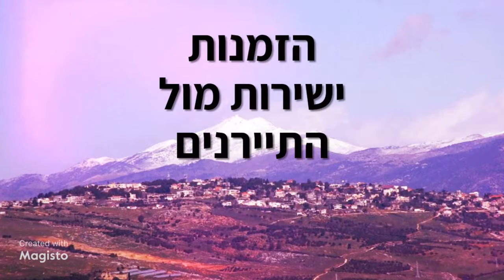צימרים בצפון - חופשה בצימרים במטולה לזוגות ומשפחות zimmer.co.il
צימרים במטולה, צימרים בצפון, צימרים בגליל העליון

במושבה מטולה מגוון צימרים, חדרי אירוח ובתי מלון לזוגות, משפחות וקבוצות מטיילים.
צימרים ממוזגים ומאובזרים במנעד רחב של מחירים החל מצימרים עממיים ועד לאחוזות ווילות מפוארות. האירוח מתאים גם לציבור הדתי. במספר מתחמי אירוח חדרים המותאמים גם לנכים.

באתר צימר תמצאו מידע מפורט לכל מתחם אירוח כולל תמונות, מחירים ומבצעים המעודכנים און ליין בידי התיירנים,מפות, מגוון דרכי תקשורת ועוד.

הזמנות ישירות מול התיירנים ללא עמלות או דמי רישום.
חופשה נעימה

ערוץ צימר תיירות ממוקד לתיירות הכפרית בישראל ומשיג את מגוון אפשרויות הארחה והבילוי במרחב הכפרי ובכלל זה:
צימרים לזוגות , משפחות וקבוצות מטיילים, וילות יוקרתיות, בתי מלון כפריים, אירוח כפרי בקיבוצים, בתי ספר שדה ואכסניות, קמפינג והשכרת מיטות. כמו כן עוסק הערוץ בפרסום אתרי בילוי ונופש בהם נופש פעיל, אטרקציות לילדים, מסלולי טיול, מסעדות, מרכזי ספא, מוזיאונים גלריות, אירועים ופסטיבלים, תיירות חקלאית ועוד.